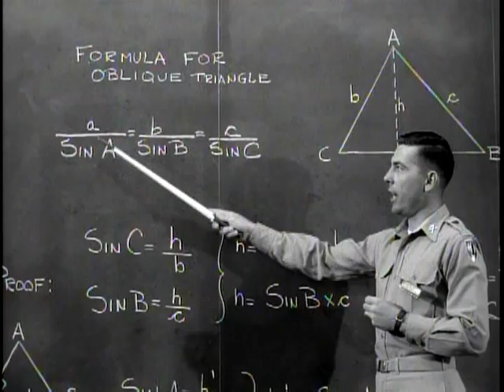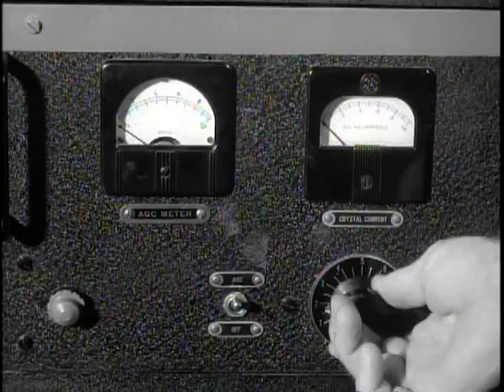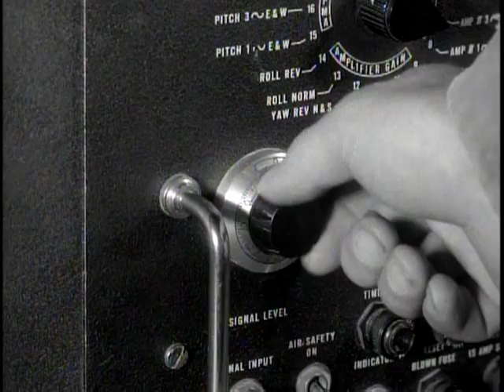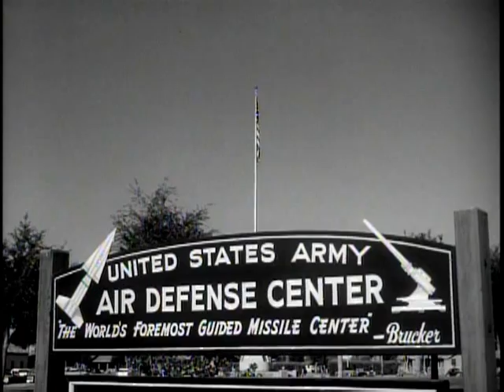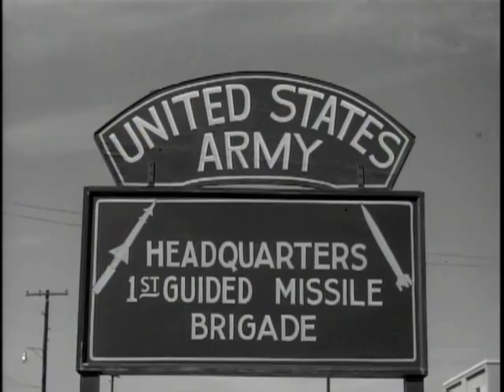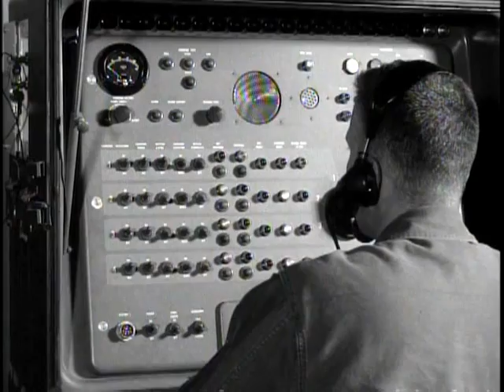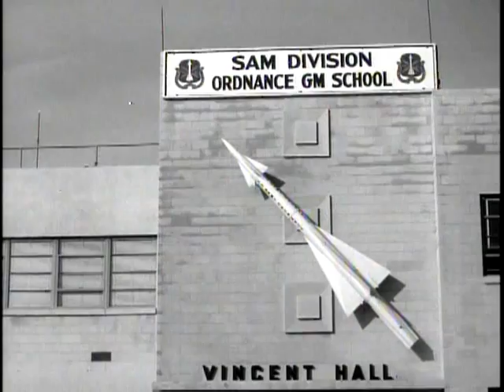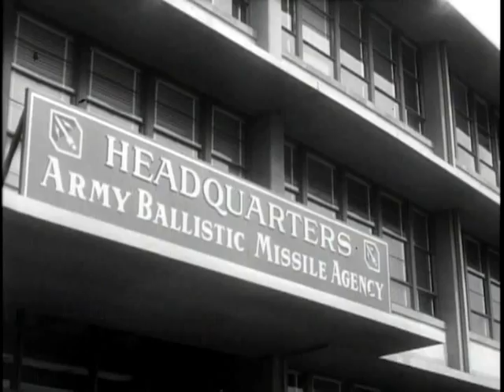Missile Man - The Big Picture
"THE BIG PICTURE" covers training of the Army's missile man -- In this era of both missiles and missile men, THE BIG PICTURE covers training activities at three of the major centers in which the Army's missile men receive their highly specialized training. The United States Army, as almost everyone knows, is placing an ever-increasing emphasis on guided missiles, projectiles which can deliver deadly conventional or atomic warheads to enemy targets hundreds or even thousands of miles away. Perhaps the most remarkable fact about these amazing weapons is that they have all been developed in little more than a decade. The combination of nuclear weapons and guided missiles have, in a very real sense, revolutionized our concepts of warfare. Although the nation has entered a new era, it is not an era of "push button" warfare. For to function, one of these new weapons requires more soldiers, better-trained and more highly-skilled, than any other weapon in the history of war. "Missile Man" dramatically tells the story behind the training of these young men who are taking their places in tomorrow's Army. It is a picture dedicated to this new kind of soldier -- the Army Missile Man.

Big Picture: Missile Man

DVD Copied by Katie Filbert - Department of Defense. Department of the Army. Office of the Deputy Chief of Staff for Operations. U.S. Army Audiovisual Center. (ca. 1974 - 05/15/1984).